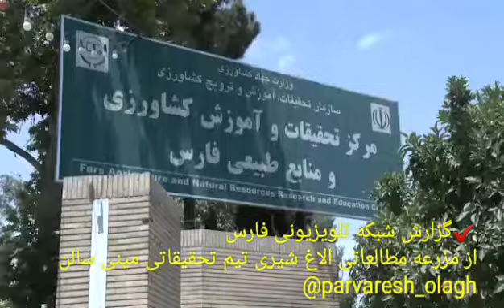مزرعه مطالعاتی الاغ شیری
در این ویدئو آقای بذرافکن که در شیراز مزرعه پرورش الاغ راه اندازی کرده خودش رو معرفی و درمورد مزرعه و سوددهی الاغ توضیح میده. این ویدئو رو از دست ندید.
منبع:
تیم تحقیقاتی مینی سالن
آدرس ویدئو: